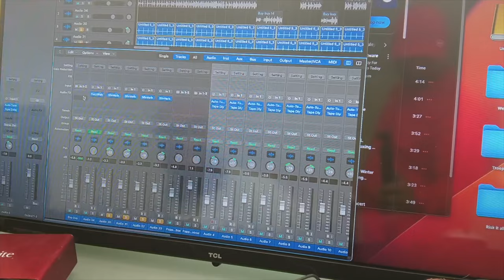LIVING MY LIFE - JACOB BELLAMY feat. SPOON THA DON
I'm living my life to the fullest.  With this o' life it's only right that I live my life to the fullest stay lit come on let's do this tonight. I'm living my life to the fullest.
I been working all week long just to pay these bills. Gotta get that money ain't nothing funny that's for real. So much stress I must release off me. Roll me up a blunt and smoke some weed
With this o' life it's only right that I live my life to the fullest stay lit come on let's do this tonight. I'm living my life to the fullest.  Best way I know looking real fly when I stop out yeah baby clean with the gangster lean they can hate all they want it don't bother me. So much stress I must release off me.
Roll me up a blunt and smoke some weed
First class to the Caribbean the good life I'm living it. Tomorrow's never promised. I'm a check it off my bucket list. I'm a humble dude they hate my shine yo mind your business and I'll be minding mine.   I be spending time with the love ones life is too short  stuck on what was. Gotta laugh at life or life gonna break you down. Keep focus on what's gonna make you smile. I ain't chase the bag,  I be chasen dreams,  when you doing what you love the bag come with ease. Living yo life making  memories. Aint no get rich quick man that's fantasy.

0:00 Arriving at the casino
0:13 Meeting up with Spoon Tha Don to pick up the bag
2:08 Spoon Tha Don Feature
2:35 Jacob Bellamy leaves the casino with the money bag